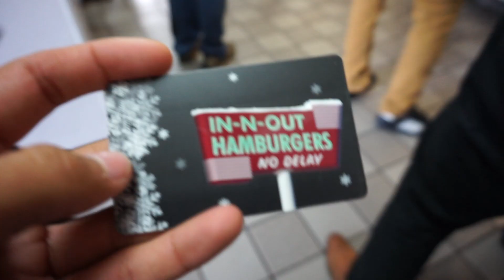i lied to you guys..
Todays Vlog was super lit! went to fashion valley with my homie Adrian did absolutely nothing! BUT i made it seem fun as well as a bunch of other people walking by waving at the camera and being in the video! super lit. Fashion valley is bomb.

Make sure you smash the like button it turns blue asf!

Social Media's :
Matthew-